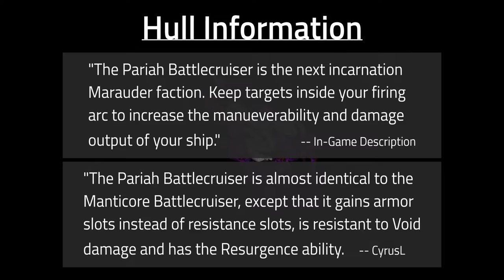[SPOTLIGHT] August 2019 Tech Pt. 3 - Pariah Battlecruiser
List of spotlights for this month:
Part 1 - Orator & Zealots
Part 2 - Aerico & Myrs
Part 3 - Pariah Battlecruiser

[Music]
Track: Mazare & Essenger - Berserker [Monstercat Release]